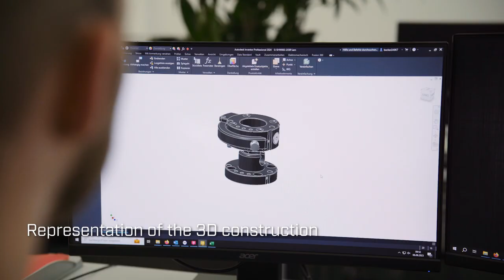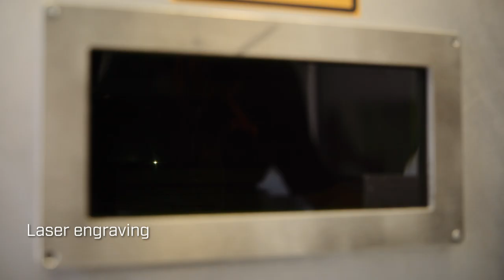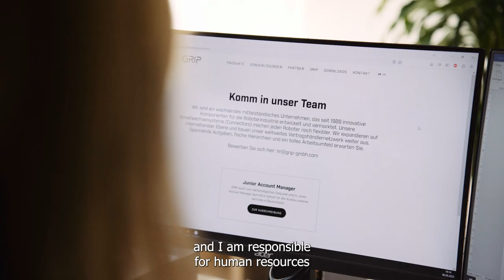GRIP Imagefilm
WE are GRIP 🤖🦾

We have robotics in our DNA and are the inventors of the manual tool changer with thrust lever technology.
A picture is worth a thousand words, so check this video about us and get to know our team :-)

GET YOUR GRIP ON.